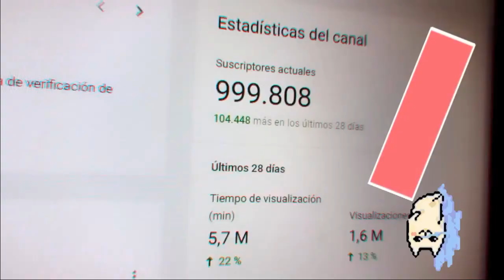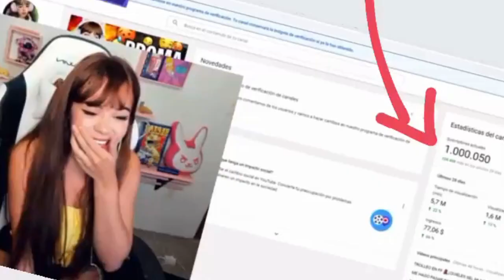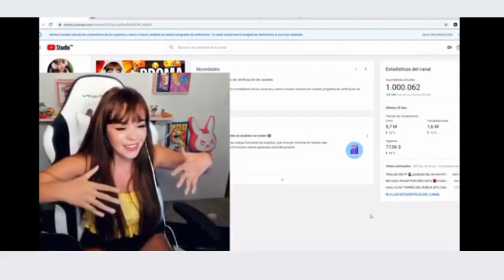1 Millón Dannyancat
Aquí podemos ver la reacción de como llego al millon de subs en youtube
DanyanCat
Se les recuerda que no monetizo los videos para no generar salseo con el creador de contenido